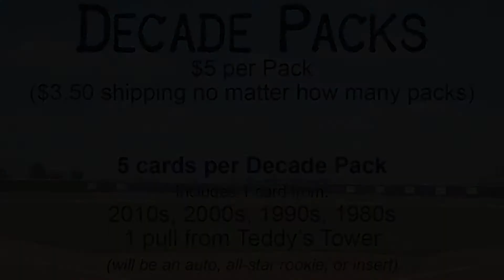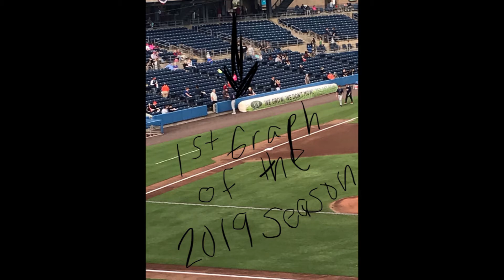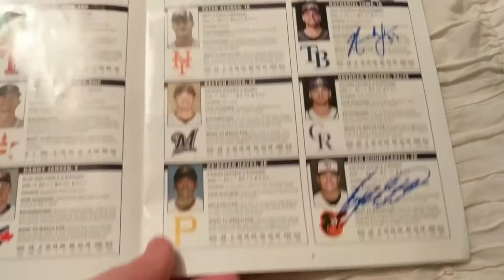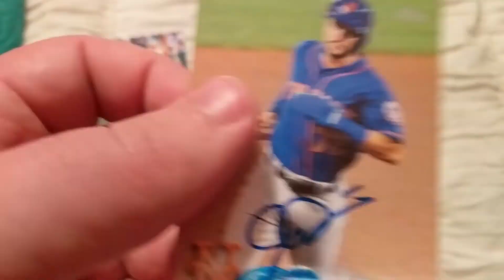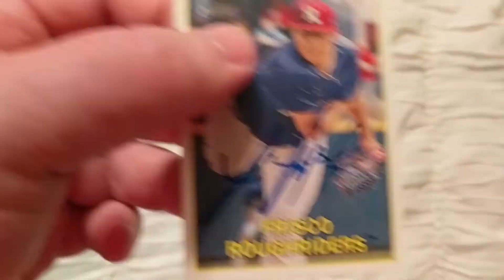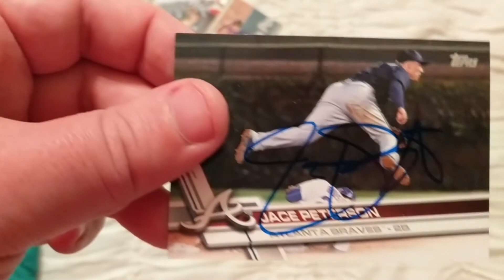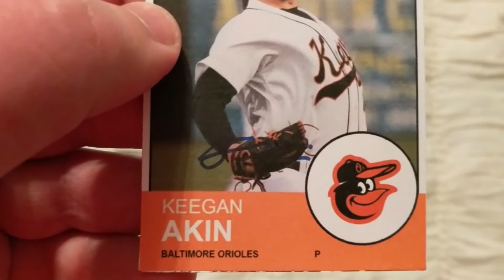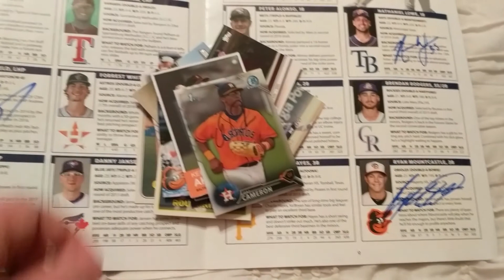Opening Night at Harbor Park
If you have anything you'd like to see in future videos, to purchase or trade cards you've seen today, to order your own custom cards, or to contact me about anything else, send an email

ALL funds from purchases go back into the channel!